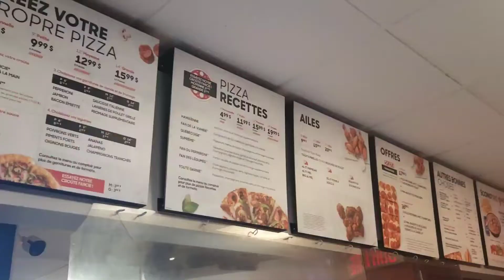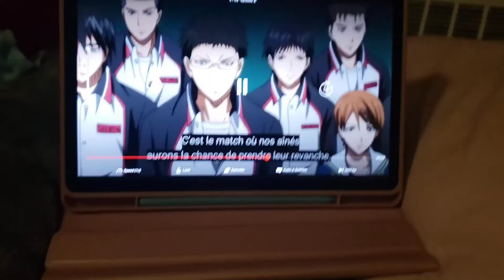WHAT I EAT IN WEEK-END a realistic haitian girl | Cyra Lys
welcome to my life, it's a vlog as a student who living alone in Canada.

mwen espere ke nap pran plezi nan video planification and goal setting mwen an

if you need Gridoubeauty Cosmetic products just go on whatsapp or on IG because or site it's on maintenance.

pour -10% code : self-love

Bienvenue donc sur ma chaîne vous êtes sur la bonne chaîne.
Bienvenue dans la LYSFAMILY

Tu n'es pas encore abonné à ma chaîne ? Fais le c'est gratuit .

tu es la commentes: 🔮

Tu veux garder contact? Voici mes réseaux venez me suivre et poursuivre l’aventure !!!

Voila voila j'espère que tu t'es abonné et que tu fais parti de la lysfamily

Des questions ou suggestion? n'hésitez pas a m'écrire

😘 bisous

Infos perso :

Mon nom c'est Cyra. je suis une mélange de l'Afrique.
Je suis balance ♎️
Je déteste les chats
J'ai un chien ( Akamaru  )

🎶 Musique 🎶